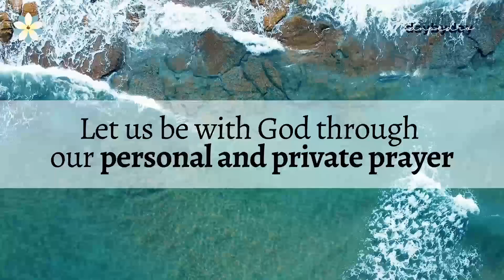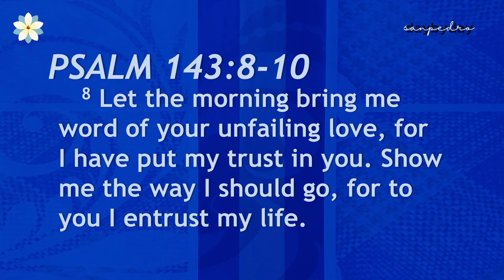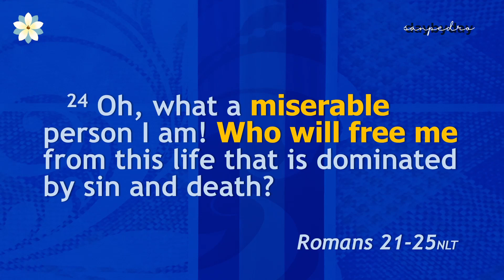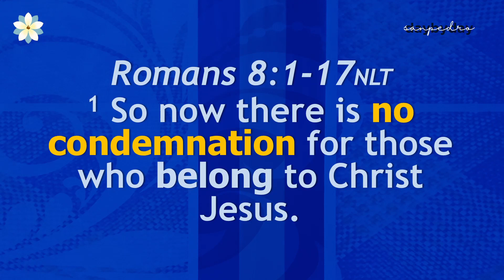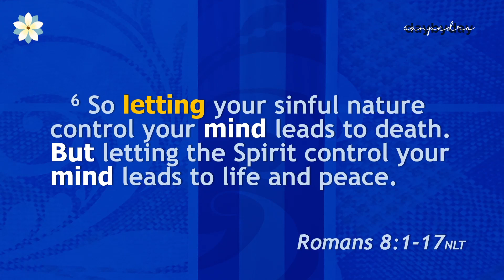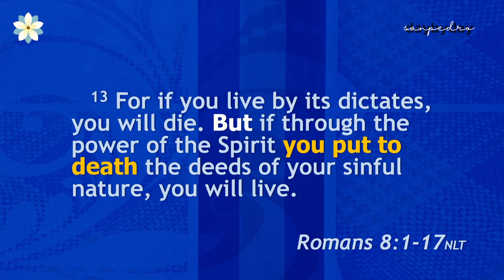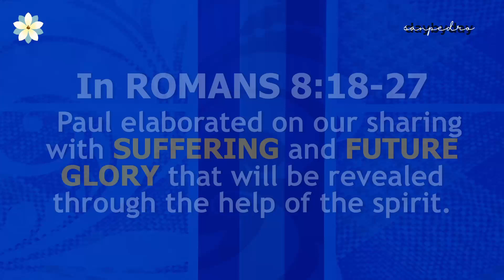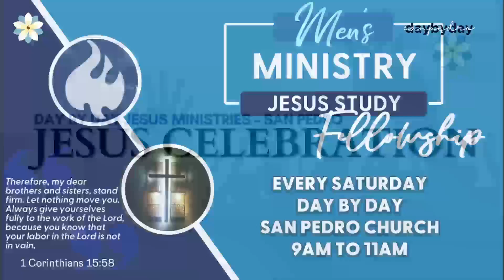MAY 26, 2024 JESUS CELEBRATION